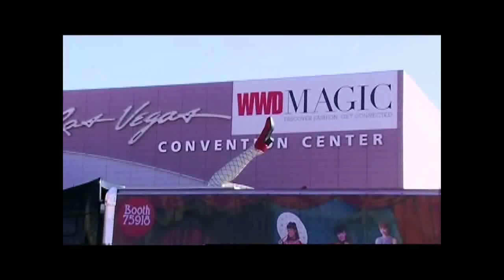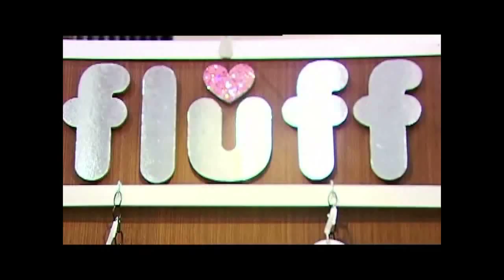Las Vegas Style ep. 15 pt. 1